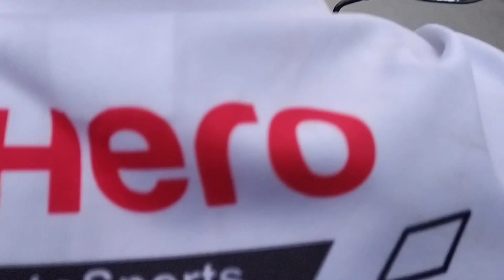Hero Glamour bike bs7😎😎😎 trial and speed mind blowing Hero Glamour